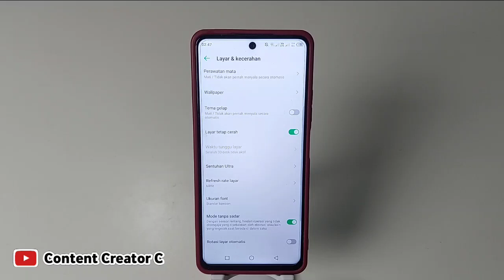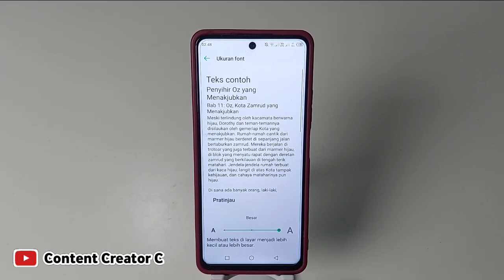Cara mengganti Ukuran font Di hp infinix | Cara merubah ukuran font hp infinix